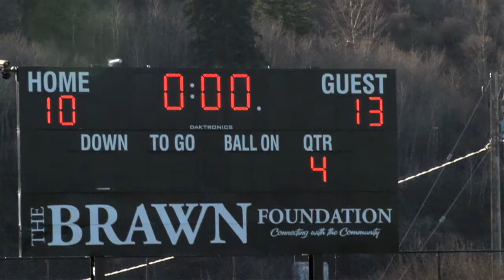ST. MARY'S SR FOOTBALL 2010 FINAL HIGHLIGHTS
The Senior Boys' Football team (8-1) captured the Division 2 Championship by beating Bishop Grandin (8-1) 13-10.  The only loss during league play, for the Saints, was against Bishop Grandin. The Saints, who are ranked 2nd in Tier Two, advance to Provincial Tier Two Competition!